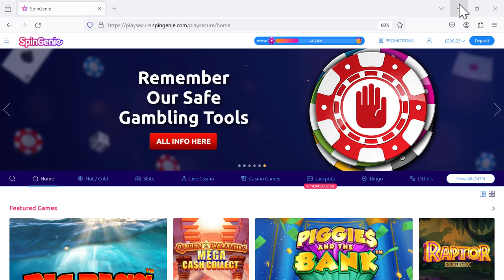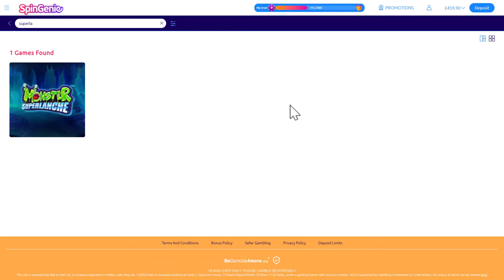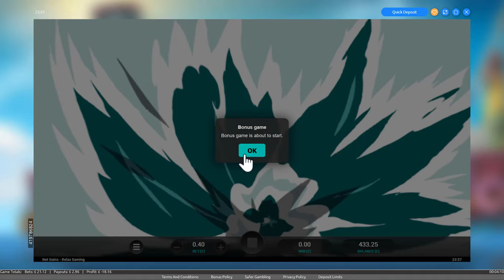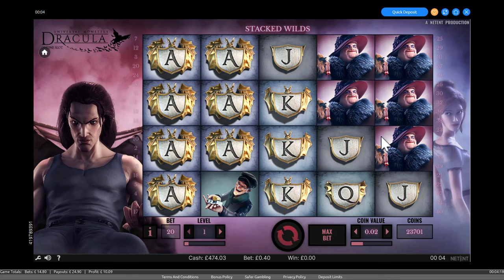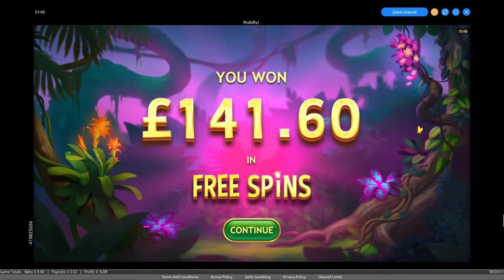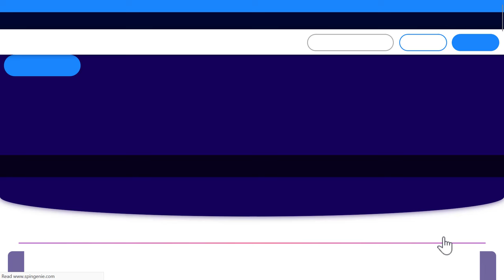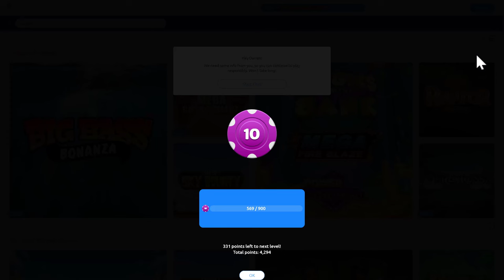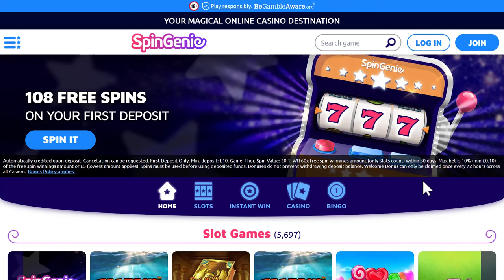£500 Start, slots compilation, bonuses please, book of dead, Dracula, Hex, Net Gains can they pay?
Can we get another cash out after the last one, is there a big win in there guys?